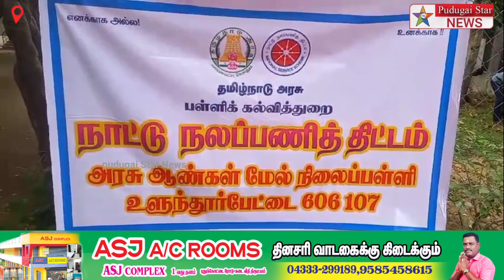உளுந்தூர்பேட்டை அரசு ஆண்கள் மேல்நிலைப்பள்ளியில் நாட்டு நலப்பணி திட்ட சிறப்பு முகாம்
Captain news
Sun News
Jaya news
Puthiya thalaimurai news
Raj news
accident news
thefte news
sitting news
smuggling news
cinema news
grame news
village news
sports news
school news
article news
political news
accident news
India news
world news
sports news